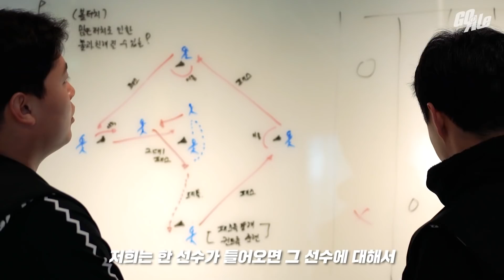유소년과 엘리트 선수들이 해야하는 축구!! 어떻게 훈련을 해야할까요?